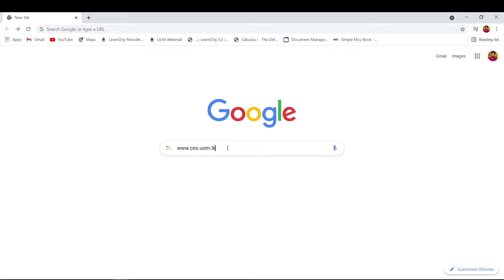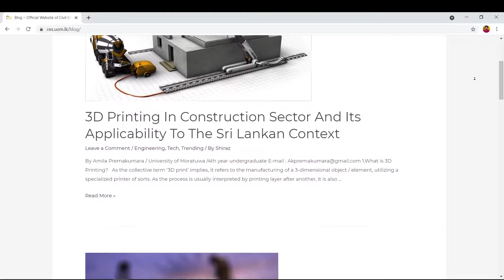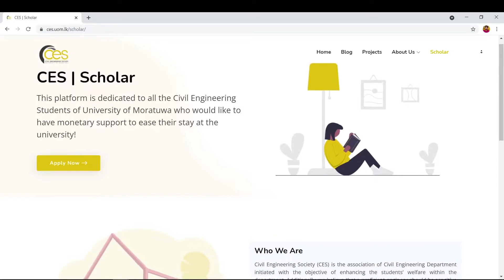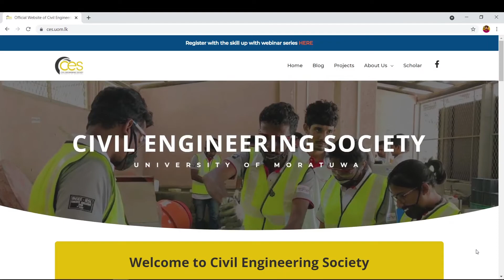CES - Official Website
Official Website of Civil Engineering Society